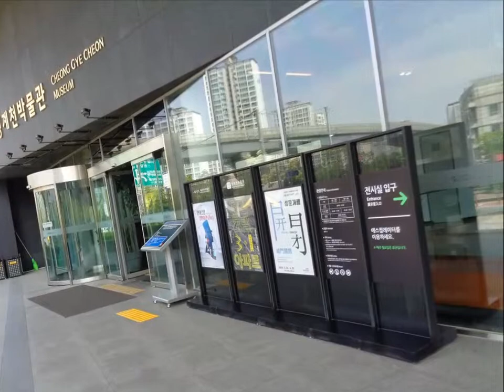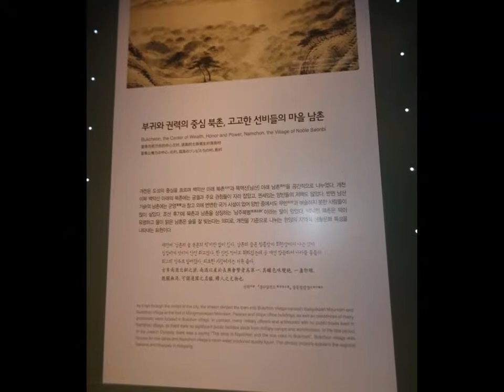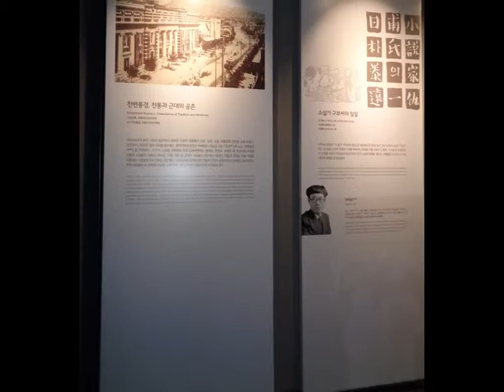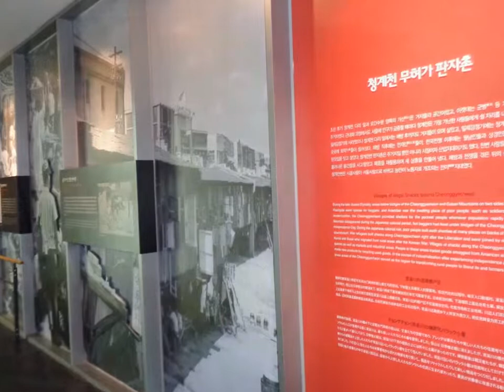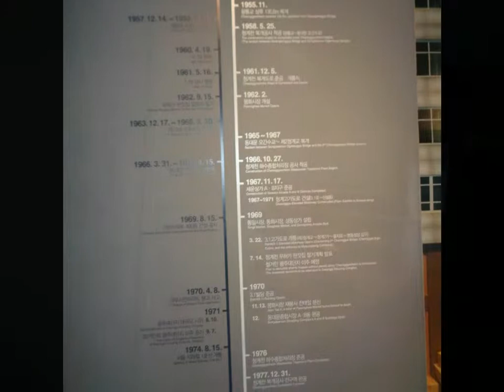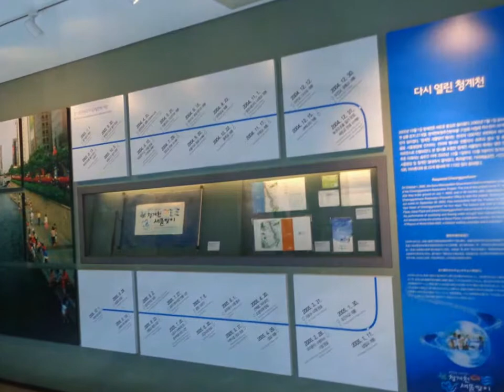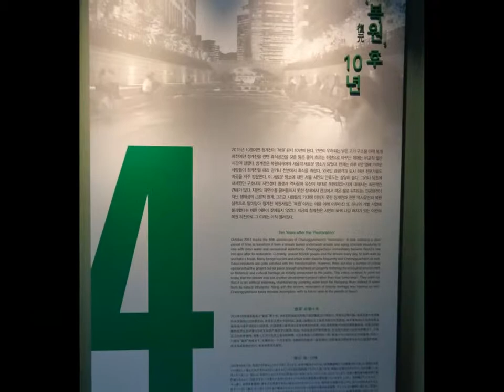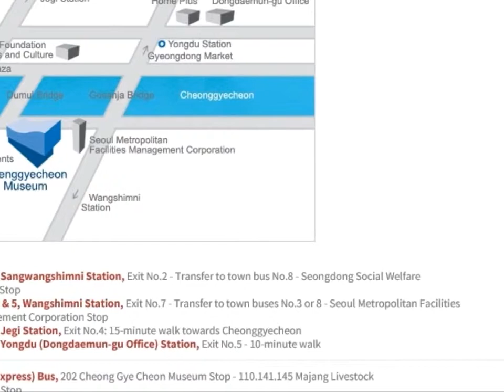2019-05 -14 Cheong Gye Cheon Museum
사진과 도보여행
photo and travelling

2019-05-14 Cheong Gye Cheon Museum

The long tubular glass structure covering the front part of Cheong Gye Cheon Museum, established to commemorate the historic Cheonggyecheon restoration project, symbolizes the Cheonggyecheon watercourse which was newly restored to us on October 1, 2005. Cheong Gye Cheon Museum consists of a Permanent Exhibition Gallery, a Special Exhibition Gallery, an auditorium for cultural performances and an education room for children. Visitors can learn about the history of Cheonggyecheon, the Cheonggyecheon Restoration Project which proceeded for two years and three months from July 2003 until October 2005, the changing face of the city since then, and a long-term vision of Cheonggyecheon from the permanent exhibition at Cheong Gye Cheon Museum.

Exhibition Arrangement

The Permanent Exhibition Gallery about the past, present and future of Cheonggyecheon can be accessed by using the escalator located outside the building. The exhibition covers the first to fourth floors, and each floor is linked together by spiral ramps to facilitate the convenient and easy viewing of the exhibition.

Exhibition Contents

Cheonggyecheon was a major stream that had been running through Seoul’s downtown area long before the city was designated as the capital of the Joseon Dynasty. The history of Cheonggyecheon, which has run alongside the history of the city, is on display at the Permanent Exhibition Gallery of Cheong Gye Cheon Museum.
 The first section of the exhibition concerns the history of Cheonggyecheon before it was covered up. Then visitors are led through the space where Gwangtong Bridge, which had been buried underground until the restoration, is recreated to learn about the restoration project. The exhibition will also help people gain a better understanding of how the restoration project has changed and will change the surrounding areas and aesthetic value of the city as well as what part Cheonggyecheon has played in people’s lives since the Joseon period. Visitors will also be able to find out about the future role that Cheonggyecheon is destined to play as Seoul makes a big leap forward to become an environment-friendly city.

사진과 도보여행 :
대한민국 100년 : 1919 ~ 2019